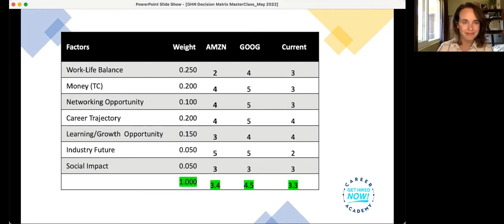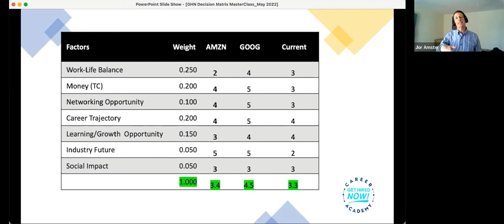Decision Matrix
Decision Matrix - a quantitative method and data that will help you assess your choices before you.